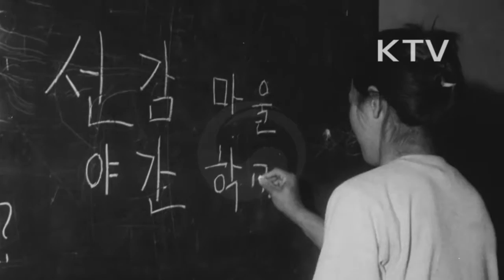대한뉴스 제 731호-밝아오는 농촌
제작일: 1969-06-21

문화공보부, 인간 상록수 18명을 선정, 향토문화공로상 시상.
-시상하는 신범식 문화공보부장관.
향군 소대장 전영훈씨의 지역사회개발.
-경기도 부천에서 한글 4자 배우기 운동전개.
-문맹퇴치에 기여
-선감도의 섬사람들을 일깨워 자체 방위태세에 만전을 기하고, 영농 방법 지도하는 등 낙도 지역사회개발에 헌신적인 노력.
제 1회 청도군민상 시상.
-경상북도에서는 지역사회개발에 공이 많은 상록수를 표창.
-그들의 의욕을 북돋아 줌.
-청도군민상은 5.16민족상 수상자 홍영기씨의 상금 기금으로 설립.
-과수원 관리, 모에 농약 뿌리기, 양계장의 장면들.